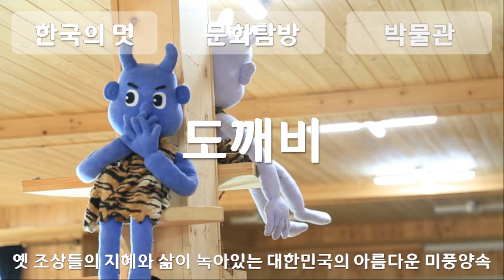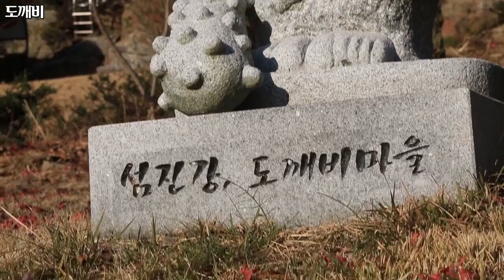한국의 멋, Korean style, 문화탐방, Cultural Tour, 박물관, Museum, 도깨비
1만개 이상의 다양한 컨텐츠들을 목록별로 구분하여 재생목록에 정리하였습니다.